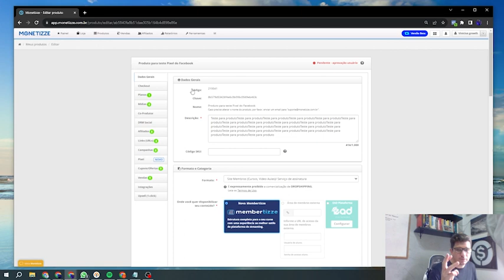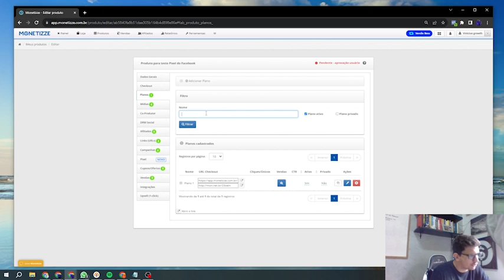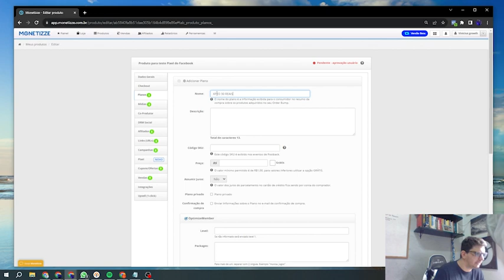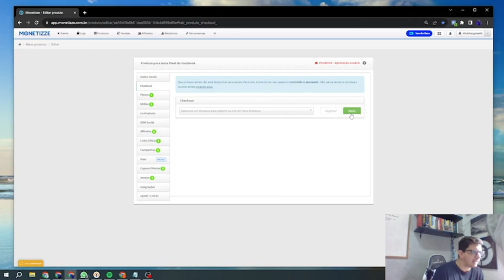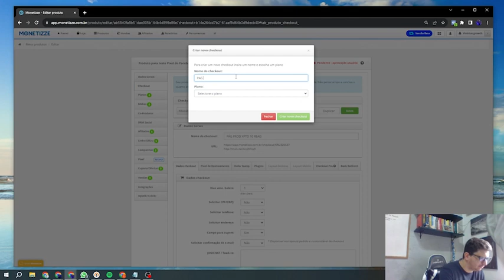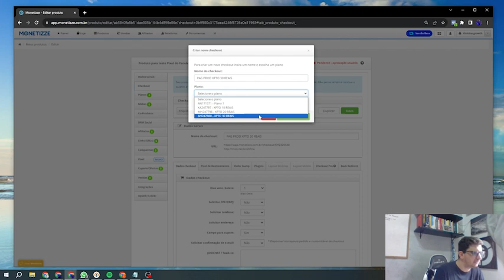Como Criar OFERTAS diferentes do MESMO PRODUTO - Café com Afiliados #008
Nesse vídeo explico como que você pode criar ofertas diferentes do mesmo produto dentro da Monetizze.
Dessa forma você consegue vender o mesmo produto em cenários diferentes usando preços diferentes e com apenas um produto cadastrado na Monetizze